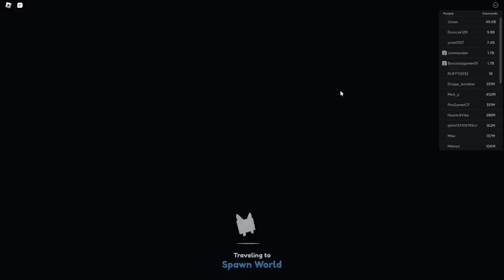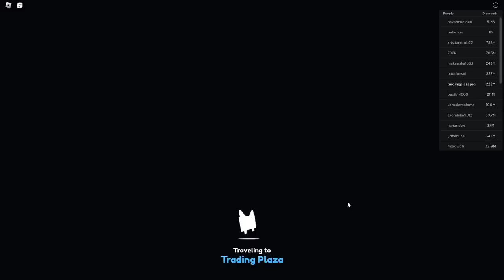Road To 1T Gems Using Only BOOTHS! (Episode 3)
⭐Use StarCode: BALETKA07 ⭐